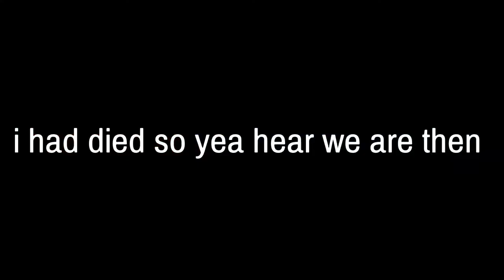Hitman 2 pt1*